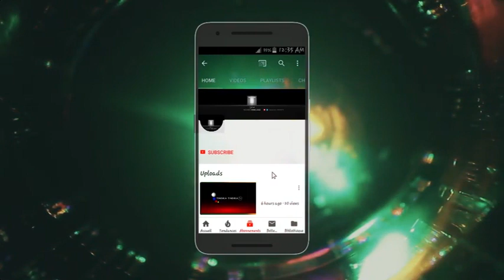ENFIN MOT D'ORDRE EKWEYI. COALLITION EKUFI?